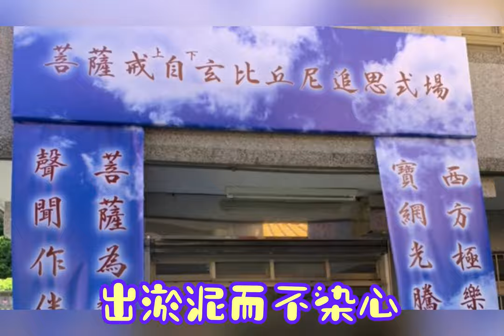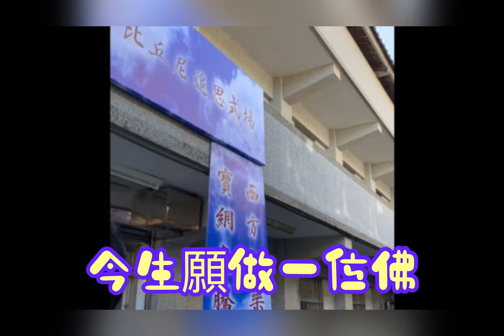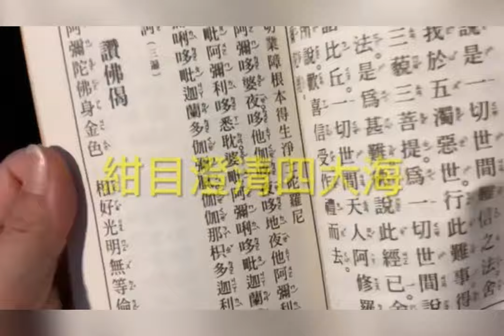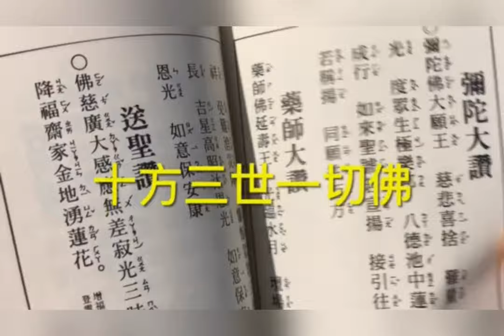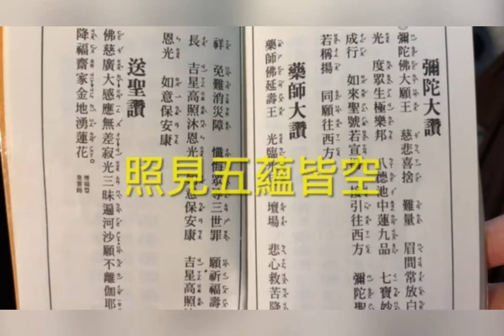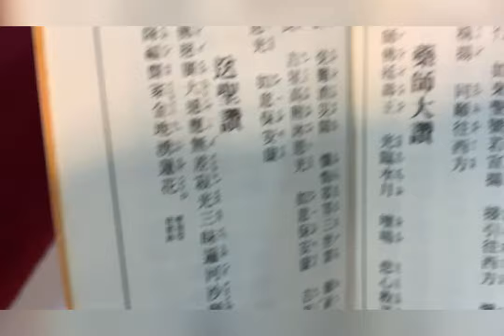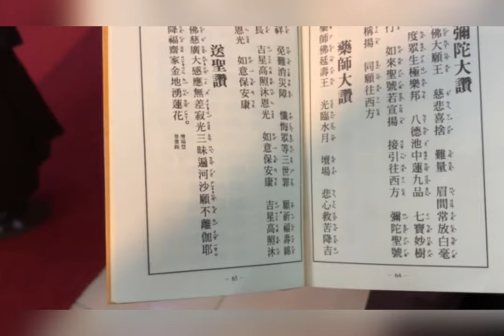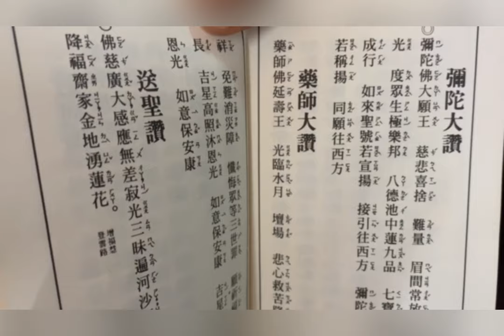你我本是西方一衲子！